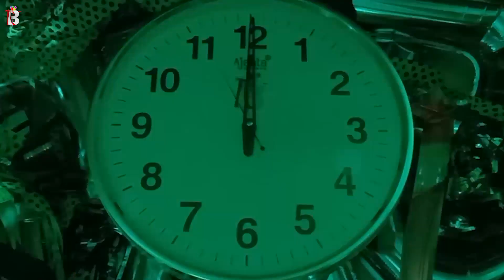Parul Happy Birthday - Birthday Video Song | Birthday Songs With Names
Happy Birthday Parul from Billion best Wishes. May this year bring you endless joy, success, and unforgettable moments. Here's to achieving all your dreams and making every wish come true. Have an amazing day filled with love and laughter! 🎂✨
Singer: Panjery

Hey Parul!